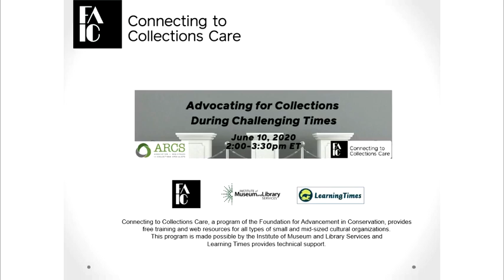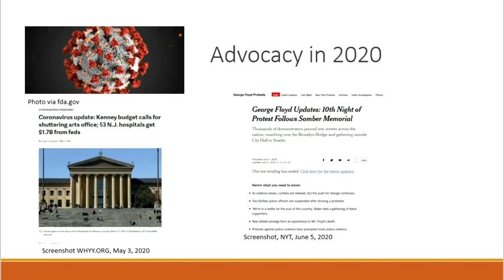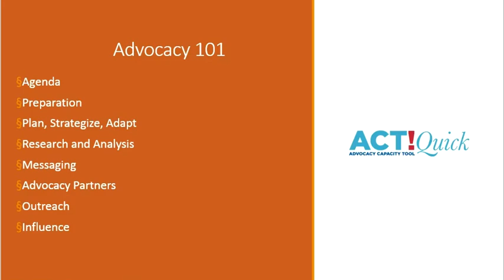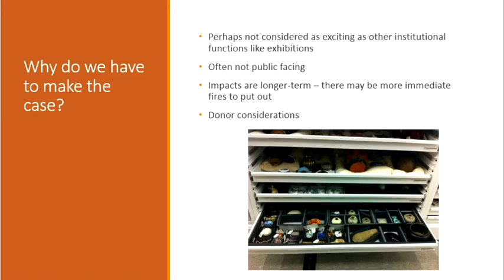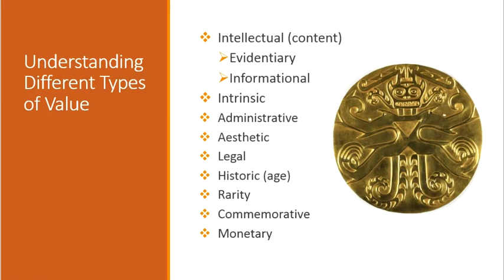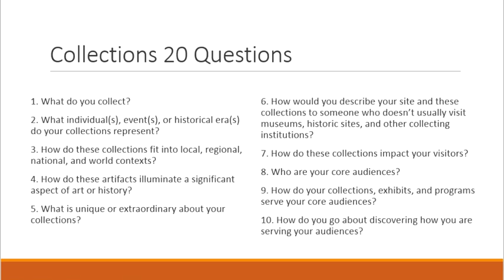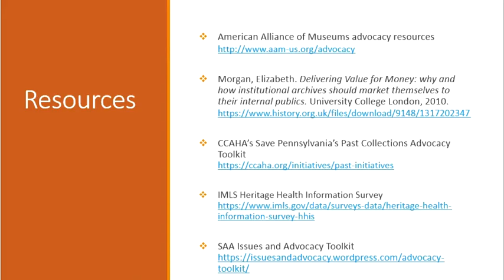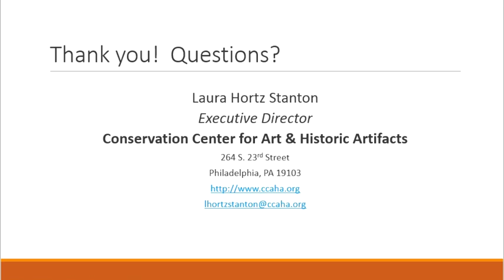Connecting to Collections Care: Advocating for Collections During Challenging Times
Oftentimes when people think about advocacy they envision meetings with the civic leaders or visits to Washington DC. While this type of external advocacy for cultural heritage institutions entities is essential, so too is having strong voices within cultural institutions. Internal advocacy can take many different forms but it is crucial for staff at cultural institutions to be able to advocate, to board, administration and other stakeholders, in order to assure that resources are allocated to the many areas of need. Raising awareness will ensure that collections needs are identified, understood, and addressed. Taking into consideration the current COVID-19 crisis many museums, libraries, and archives will face budget shortfalls but collections stewardships is still a core and essential function of these institutions.

In this webinar, co-sponsored by the Association of Registrars and Collections Specialists (ARCS), our presenter will discuss how to utilize advocacy strategies to secure resources and funding for collections stewardship, preservation initiatives, and conservation treatment. She will focus on practical tips, relevant to collecting institutions of every size and budget, for approaching internal advocacy to ensure that preservation is incorporated into all levels and considerations of institutional operation.

Presenter Laura Hortz Stanton is Executive Director of the Conservation Center for Art & Historic Artifacts (CCAHA), a nonprofit organization in Philadelphia providing conservation treatment, preservation services, and education resources for cultural institutions and collecting organizations. In her role she guides CCAHA’s strategic goals and builds partnerships to strengthen preservation and conservation initiatives across the museum, library, and archives sectors. Prior to assuming the role of Executive Director, Laura was CCAHA’s Director of Preservation Services, and worked with hundreds of organizations on preservation assessments and emergency plans, and taught preservation classes. Laura serves on the Leadership Nominating Committee of the American Association of State and Local History (AASLH). She is a member of the National Heritage Responders of the Foundation for Advancement in Conservation. She also a member of the Member Designation Working Group of the American Institute for Conservation and a member of the Association of Registrars and Collections Specialists. Before joining the staff of CCAHA in 2005, Laura was the Curator of Collections at the Siouxland Heritage Museums in Sioux Falls, SD. She received her BA in Anthropology and Archaeology from Temple University and her MA from the Museum Studies Program at the Cooperstown Graduate Program.